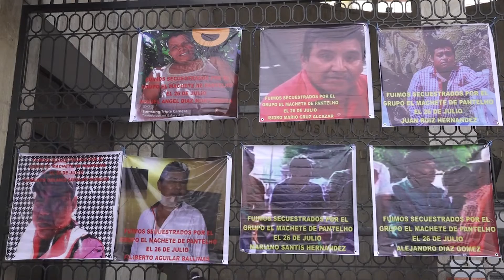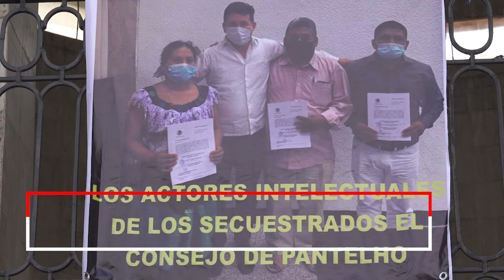A un año de la desaparición de 21 personas en Pantelhó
1 año sin que autoridades brinden información sobre paradero de 21 desaparecidos en Pantelhó